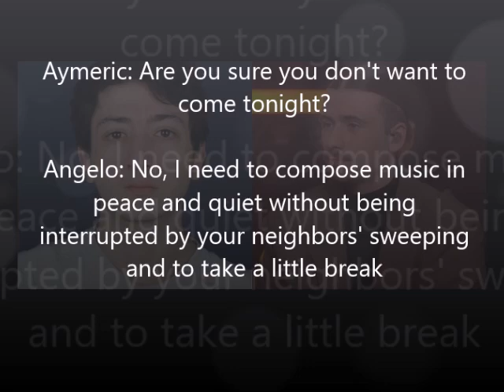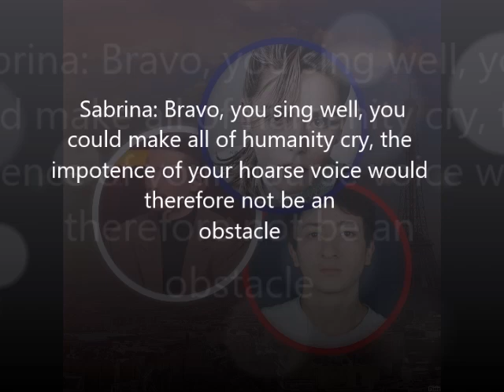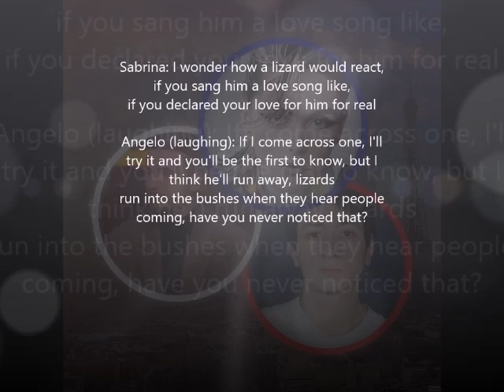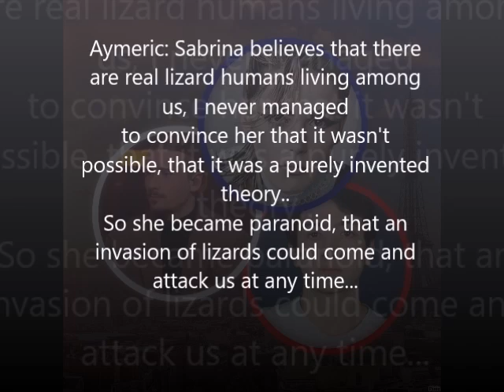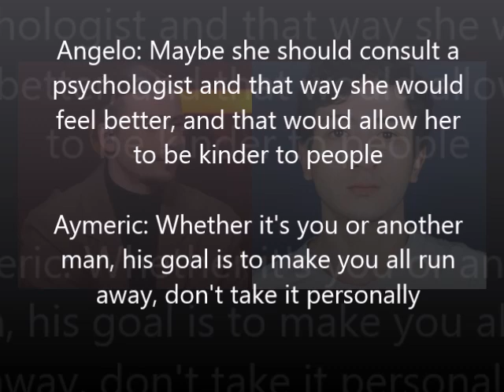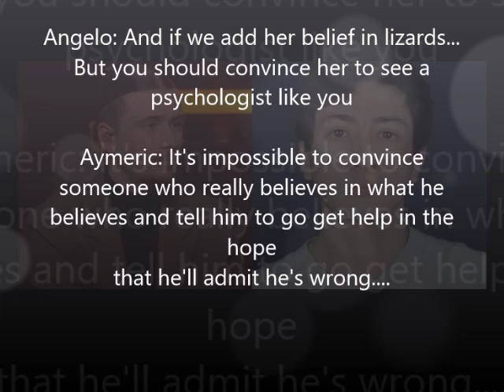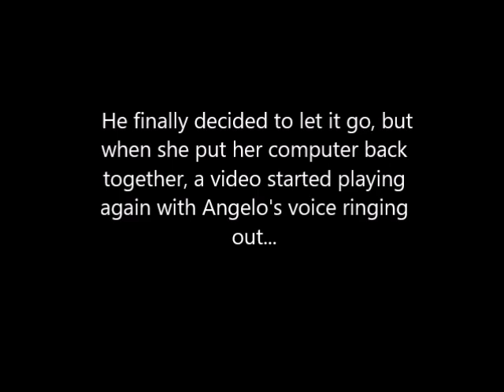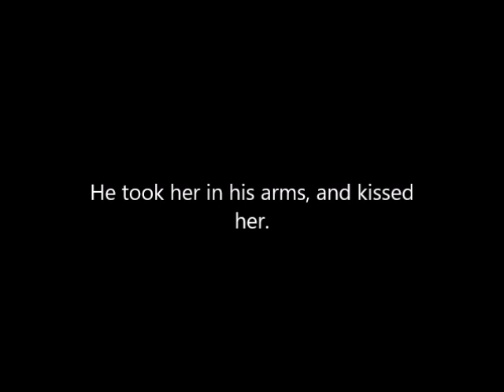WTH 5 : Season 4/16 - Unexpected meeting 8/8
with Jules Sitruk "Aymeric"
Kiernan Shipka "Sabrina"
Pierre Garnier "Angelo"